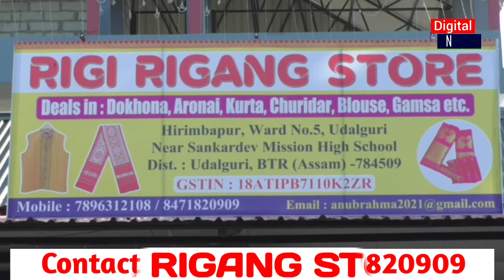MP बिसायखथियाव जुजिनाया जागोन UPPL+BJP Vs BPF हाग्रामा_महिलारी।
MP_बिसायखथियाव_जुजिनाया_जागोन UPPL+BJP Vs BPF

🖋अदालगुरि जिल्ला BPF दोलोनि मावखुलियाव बुद कमिटिनि मावथिफारिया जथुम।